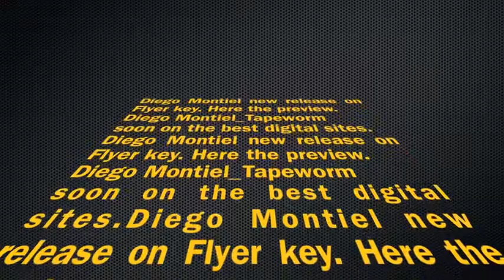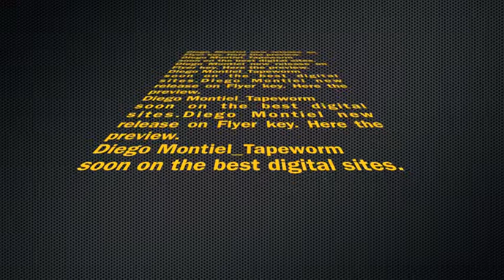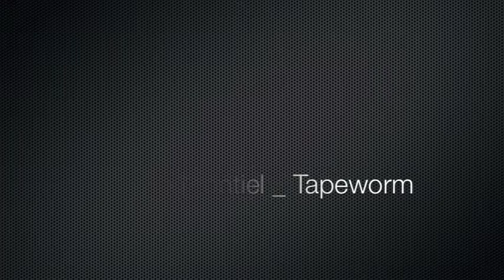Diego Montiel _Tapeworm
It's get from the Diego Montiel's live set.
Tapeworm will be released on February on
"FLYER KEY", the new digital label from Barcelona.